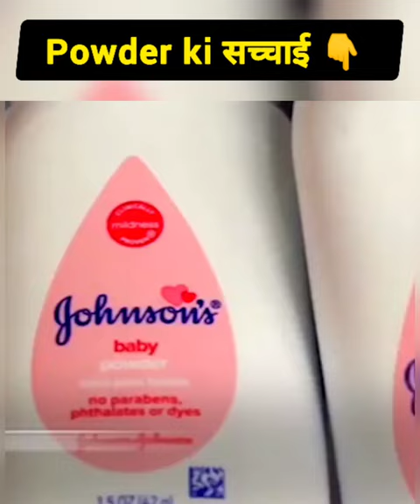बेबी Powder Ki काली सच्चाई 🥺😐 !!